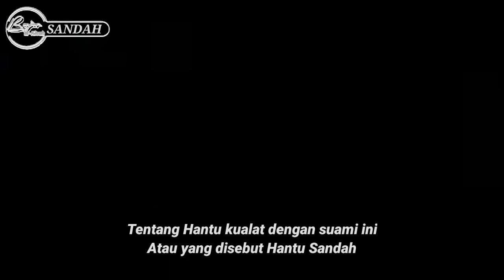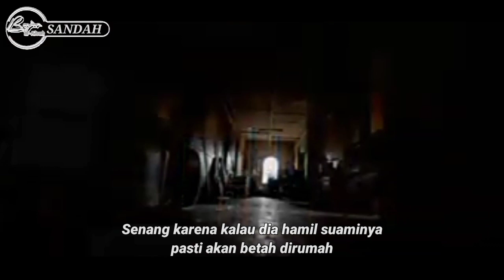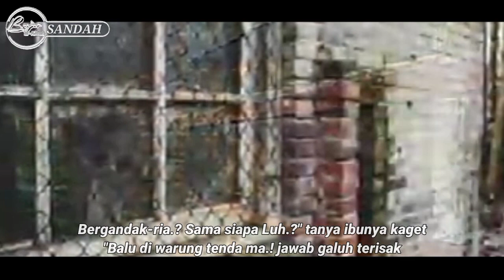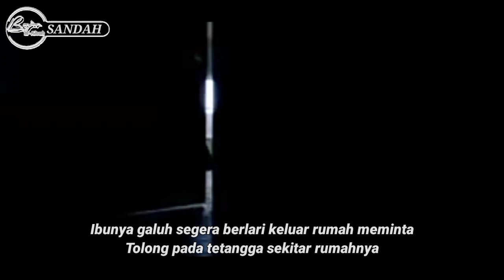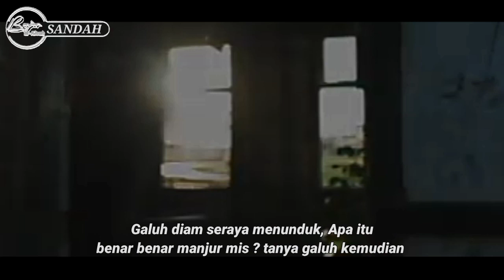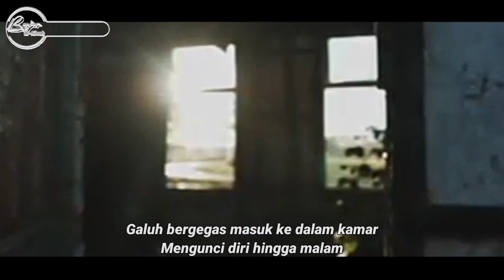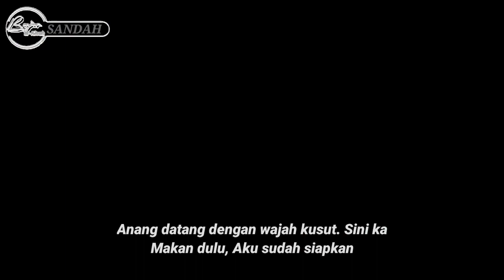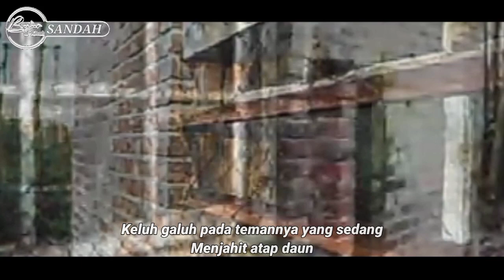Hantu Kualat Kepada Suami Part 1 | @rasth140217 Sandah Kalimantan | Kisah Bahasa Banjar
Hai sobat sanak semuanya, divideo kali ini Banjar al-kisah membagikan cerita Hantu UrbanLegend Kalimantan
Yaitu Hantu Sandah bagian Part 1

kisah divideo ini dalam versi Bahasa Banjar Kalimantan Selatan

Selengkapnya, silahkan tonton sampai habis

Jangan lupa tonton juga kelanjutannya
Bagian Part 2 Akhir :

Terima Kasih .